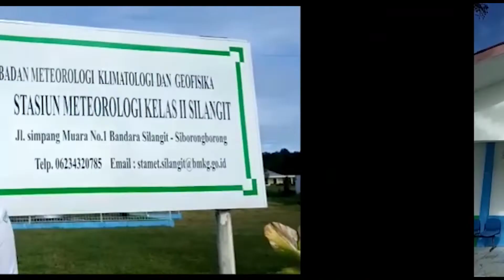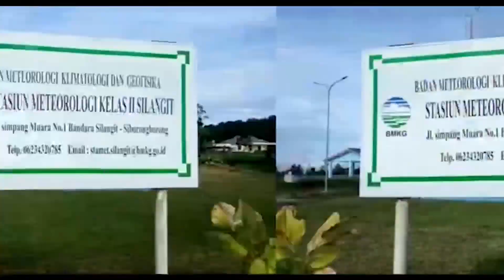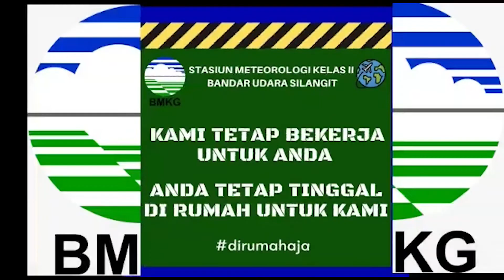TOBA NEWS 1 MEI 2020 : ASIMILASI NARAPIDANA, KELULUSAN SEKOLAH DI UMUMKAN 2 MEI 2020, DAN UPDATE VOA